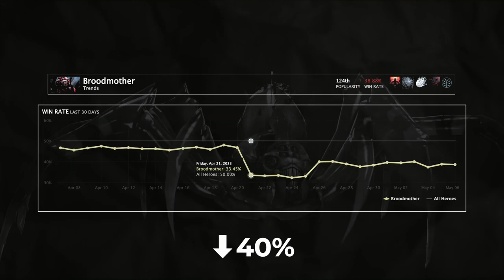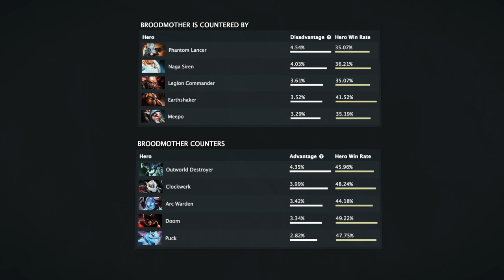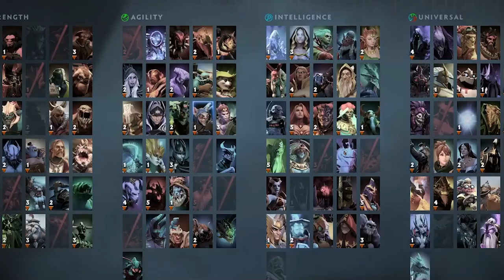The Most Hated Heroes in Dota 2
We all love to spend some time in Dota 2. However, not that time when your teammates or enemies make you tilted. There are situations when things start going bad from the start, as soon as you see a hero during the drafting phase. Today, we'll talk about the five most hated Dota heroes. Nobody likes these heroes. Only boosters and masochists. Let's go!